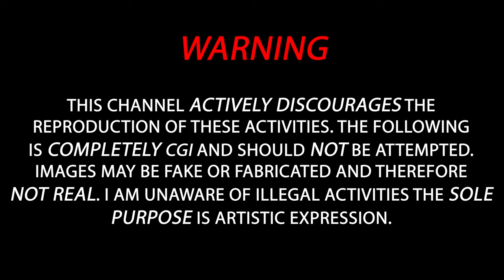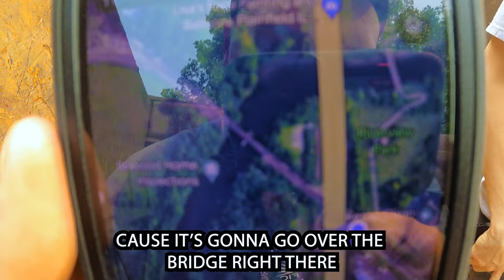Train Hopping GONE WRONG | Wrong Train to Duluth